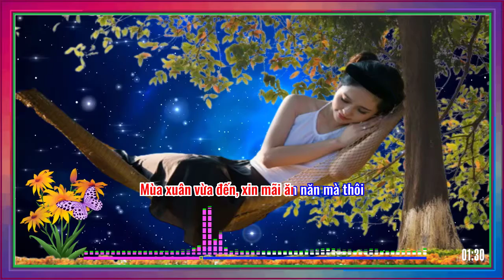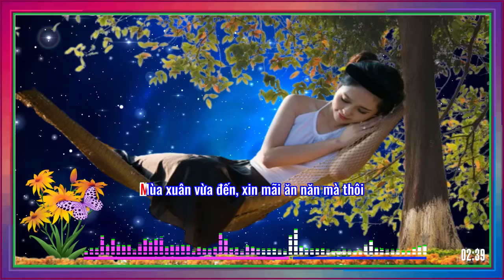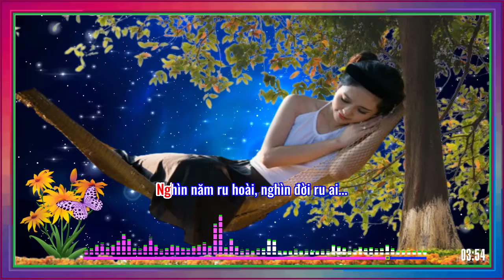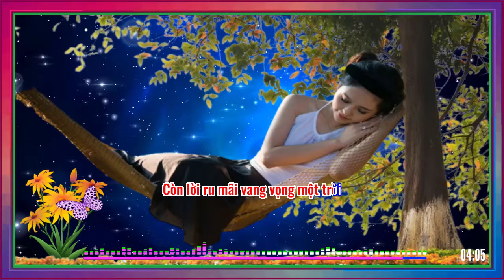Ru em từng ngón xuân nồng - Ngọc Lan